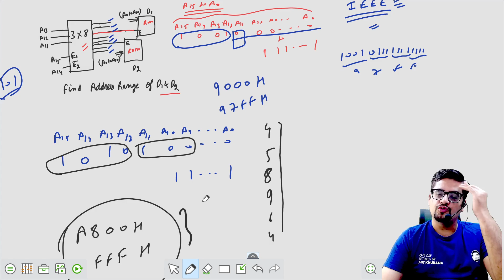How to become more and more Intelligent | GATE 2023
⏩ ABOUT ►
Amit Khurana Sir is covering the entire syllabus of GATE Computer Science for free on YouTube. He himself is a GATE Ranker (AIR 94, GATE 2020) and has been teaching professionally for over 12 years.
Since his goal is to offer the best education possible to students who cannot afford it, he does not charge any fees whatsoever, and all of his content is 100% free.
As a result, he relies entirely on donations from his well-wishers.

⏱️ TIMESTAMPS ►
Please help me by commenting below 👇

Thank you for visiting my channel! If you like my work, please consider donating (as per your wish) 😊🙏🏻
Amit Khurana Sir

🏷️ TAGS ►*SURPRISE REVEAL* New Avatar is Here 🥳🤩